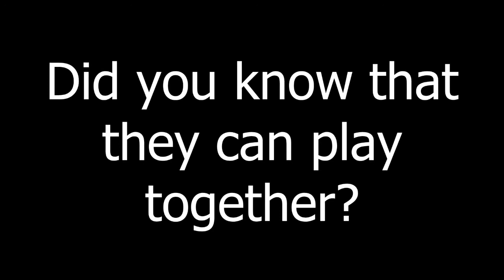How to play SimCity 2000 cities within SimCity 3000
It's quite simple, really, but I didn't exactly know about this feature until very recently so I thought I'd make a video about it for other people who might not have known about this.